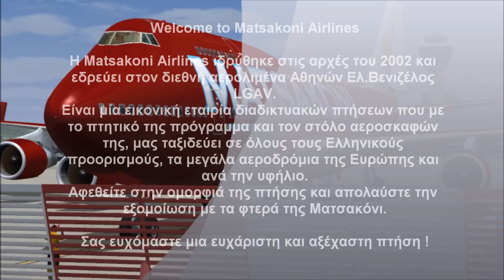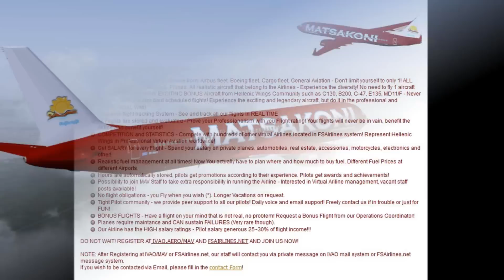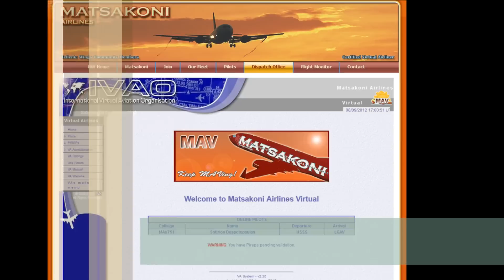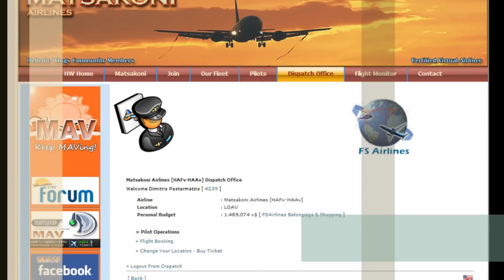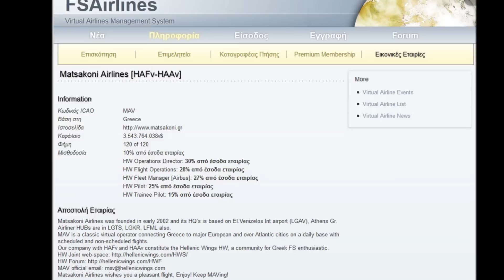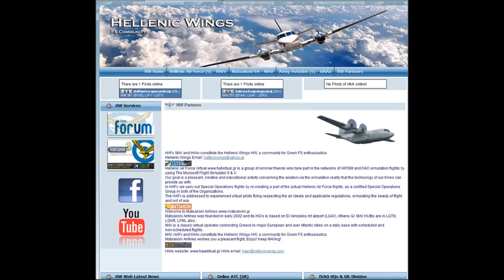Matsakoni Airlines [Promo video]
Matsakoni Airlines [HQs info]
Matsakoni Airlines was founded in early 2002 and its HQ's is based on El.Venizelos Int airport (LGAV), Athens Gr.
Airliner HUBs are in LGTS, LGKR, LFML also.
MAV is a classic virtual operator connecting Greece to major European and over Atlantic cities on a daily base with scheduled and non-scheduled flights.
Our company with HAFv and HAAv constitute the Hellenic Wings HW, a community for Greek FS enthusiastic.
Dispatch services.
- MAV in IVAO VA (id:5101) system:
- - PIREP Pages (All pilots should be registered)
Forum, Voice, Social Media.
- Forum (HW Community) (All pilots should be registered)
- - HW Facebook Group (All pilots should be registered)